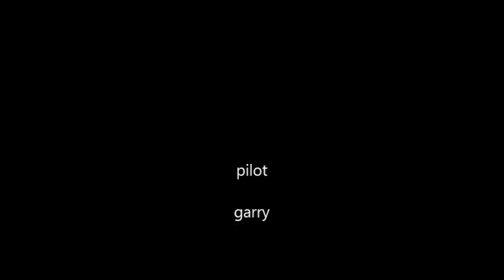jim his first flight in a microlight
Jims big day out After lots of cancelled dates we finally got Jimmy here and he loved it after all